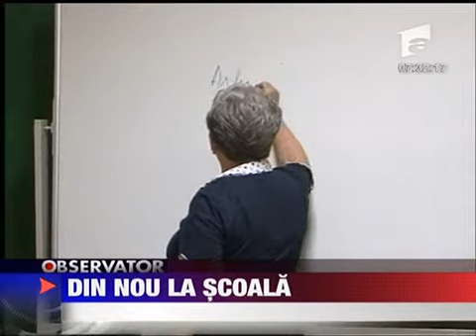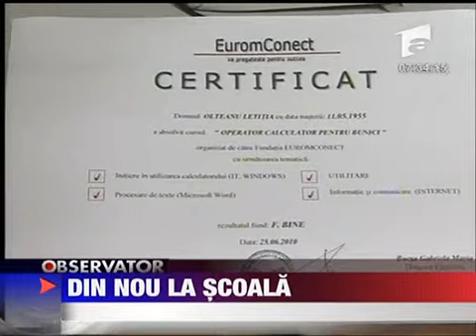Pensionarii din nou la scoala 24 IUNIE 2010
Pensionarii din Targu-Mures se gandesc poate mai putin la taierea pensiilor pentru ca au alta ocupatie stau pe internet. O fundatie le ofera cursuri gratuite de calculator iar batranii profita din plin. Rand pe rand invata sa redacteze un document...